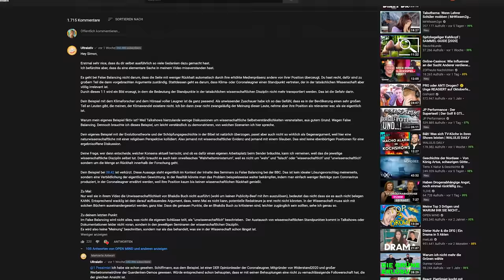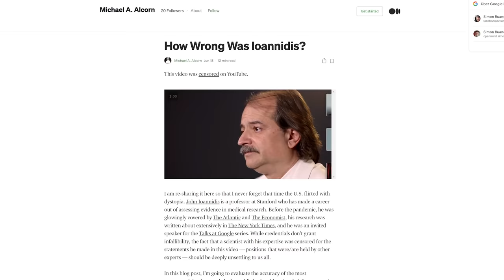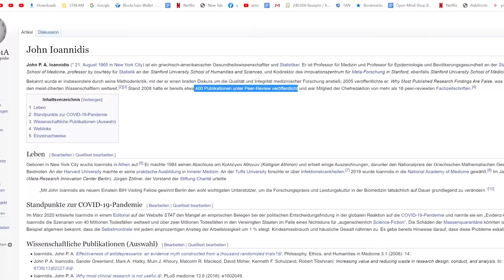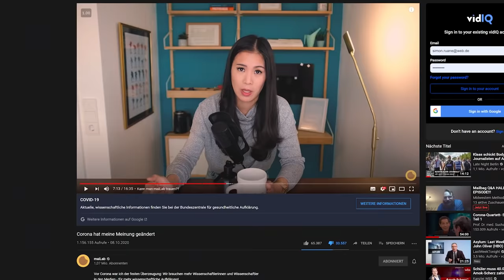Die fragliche Meinungsdiktatur von YouTube - Das Ende der Diskussionen - Mailaib Debunked #2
Mein interaktives Trip-Buch auf Amazon bestellen:

25 Euro Gratis Reiseguthaben, wenn ihr euch über meinen Ref-Link bei Airbnb eine Reise für über 65 Euro bucht:

BTC-Spenden an:
1KKhYPt1LTSJe4DYzuZNYuEmwbJo8cfDRA